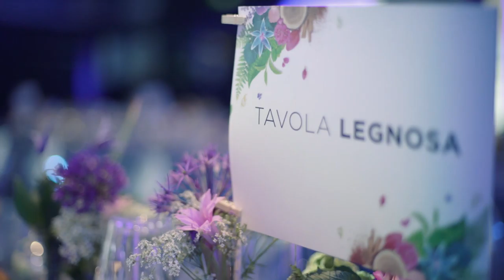2019 ADP serata premiazioni